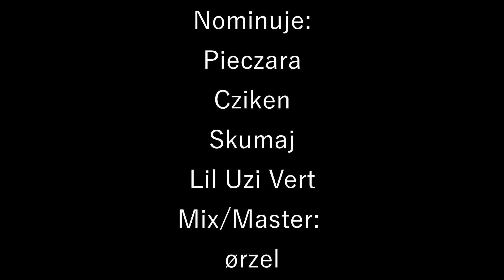ABADDON hot16challenge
Mix: ørzel